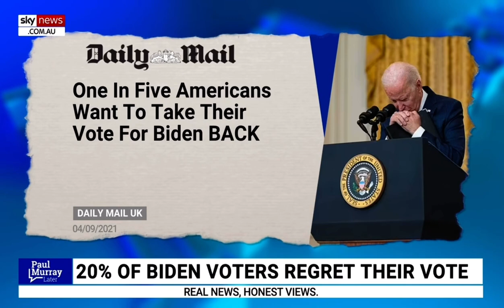20% of Americans wish they could take their Vote for Biden Back🤦‍♂️👀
20% of Americans wish they could take their Vote for Biden Back. 1 in 5 voters most African American and Mexican wish they could rescind their votes for Biden👀